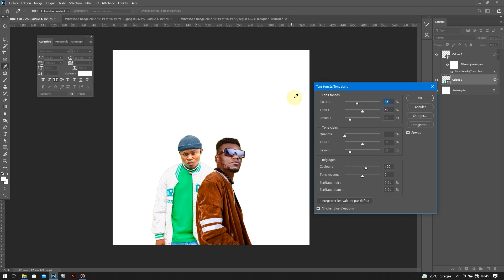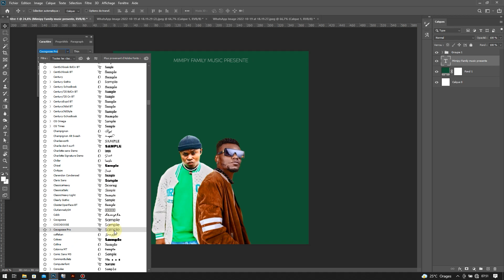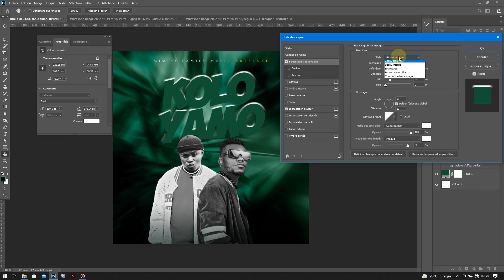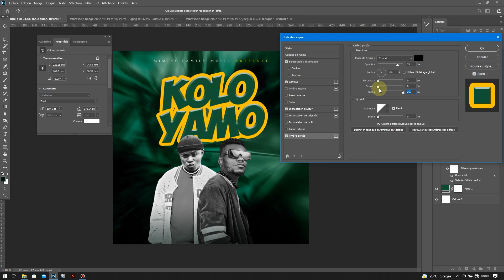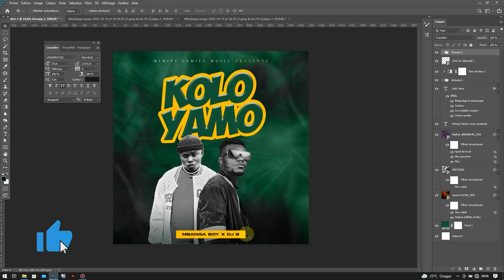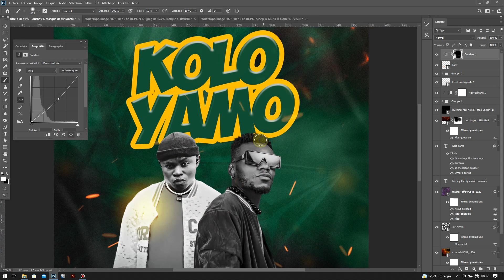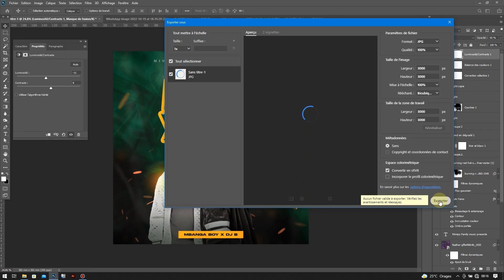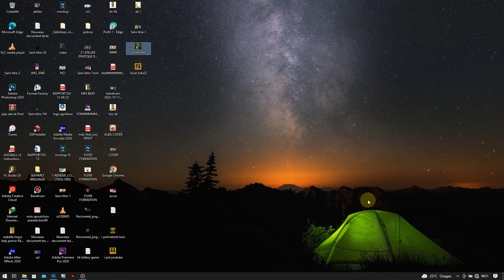How to Design a professional Music cover on Photoshop cc - Tuto pratique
Après plusieurs années d’expérience en design, j’apporte désormais une solution de partage en ligne  qui permettra aux passionés de design d’optimiser de facon technique et émotionnelle le rendu de leurs travaux et de savoir se vendre.

Je suis Hyacinthe Kengne,  formateur / graphiste  Professionnel qui fait ses preuves depuis plusieurs années sur le plan international et qui est fondateur d’une boite de design au nom de HK management